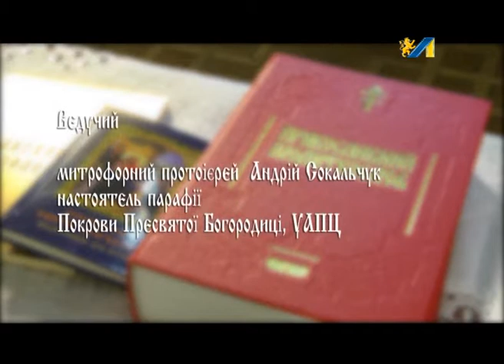ДУХОВНИЙ ПОРАДНИК. ТАЇНСТВО ХРЕЩЕННЯ